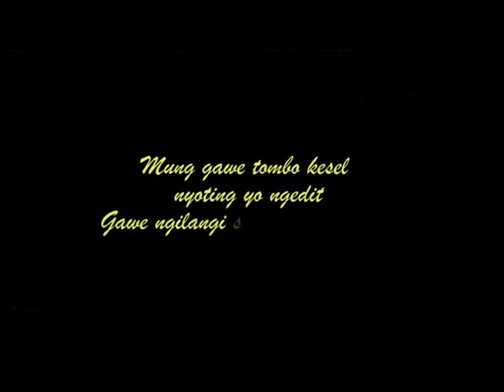Edan Turun Tukang Intip